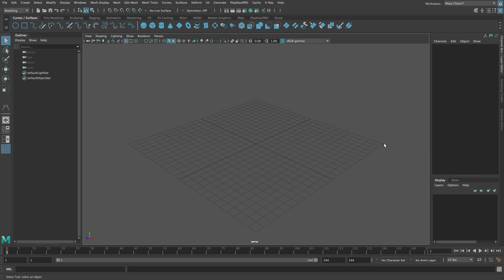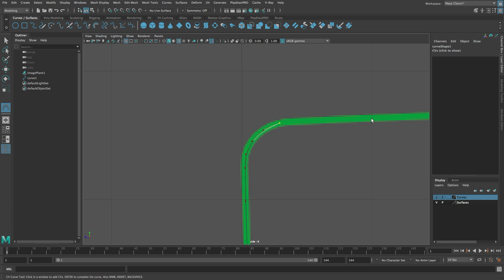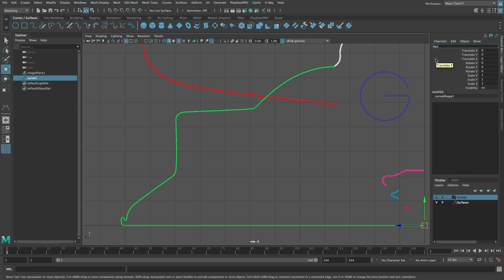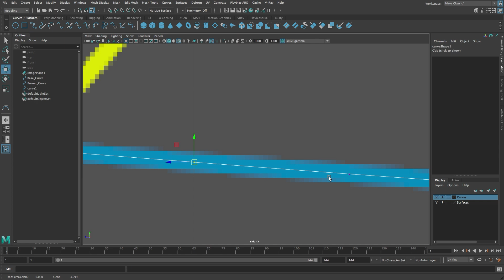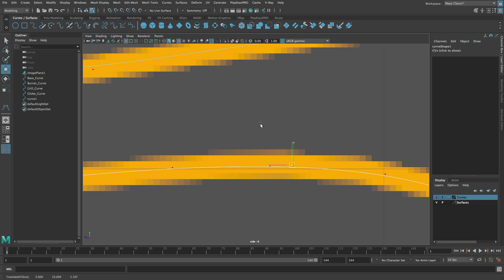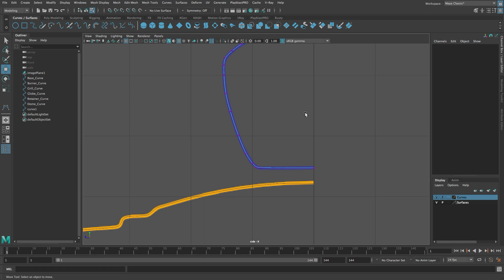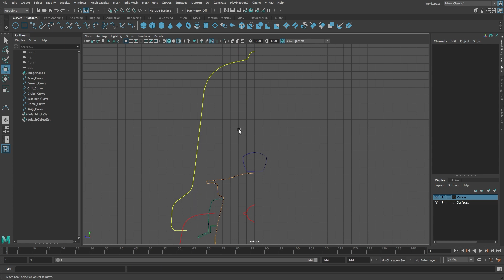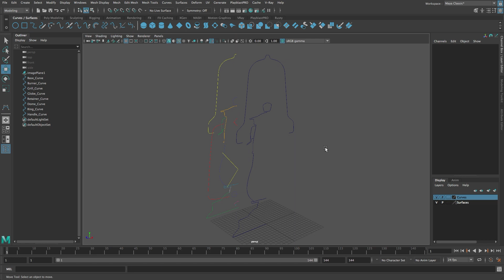The Art of NURBS Modeling Vol. 1 - Chapter 2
This is chapter 2 in a 5 part tutorial series that provides visual effects artists with an introduction to the powerful NURBS modeling tools available in Autodesk Maya.

The project files are no longer available for download.

From curves to surfaces and everything in between, we'll dive deep into the Maya NURBS modeling tools, and put them to use by modeling a highly detailed, hurricane lantern.

NURBS modeling techniques are used in the visual effects industry for creating highly detailed, hard surfaced models. We're going to learn how to create NURBS surfaces from curves by using the loft, extrude, revolve, and planar surface tools.

A NURBS surface is only as good as its underlying curves so we're going to spend a fair bit of time learning about curve creation and editing techniques that will help you create better models.

Along the way, we're going to learn numerous tips for efficient NURBS modeling, including how to keep objects organized using display layers, how to create accurate scale models using reference images, and discover countless time-saving techniques.

Essential Topics:
• NURBS Curves
• NURBS Primitives
• Curve Components
• Curve Degree
• Curve Parameterization
• CV Curve Tool
• EP Curve Tool
• Reverse Curve Direction
• Inserting Knots
• Curve Primitives
• Open and Closed Curves
• Detaching Curves
• Cut and Attach Curve Tools
• Snapping Tools
• NURBS Surfaces
• Revolved Surfaces
• Extruded Surfaces
• Lofted Surfaces
• Planar Surfaces
• Duplicating Surfaces
• Construction History
• Modeling a Hurricane Lantern
• Maya Set Project Directory
• Modeling with a Reference Image
• Using Display Layers
• Drawing Curves
• Building Surfaces
• NURBS Surface Tessellation